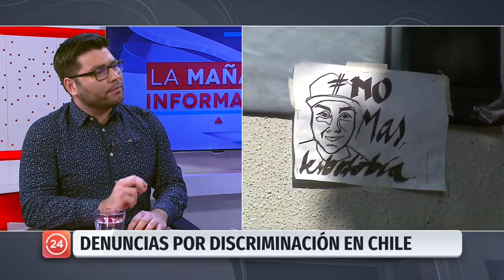Experto analiza estudio que revela que la discapacidad lidera casos de discriminación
En Chile, la mayoría de los casos de discriminación denunciados han sido por discapacidad y/o enfermedad. Sebastían Del Pino, académico de la Universidad Diego Portales y autor de uno de los capítulos del informe de derechos humanos de la misma facultad, se refirió al tema esta mañana en Canal 24 horas,  y aseguró que aún no hay discapacidad o enfermedad en particular que genere más denuncias. Ante este caso,  el académico llamó a mejorar datos en el sistema judicial para poder regular y reducir las denuncias de víctimas de la  Ley Antidicriminación conocida como la Ley Zamudio.